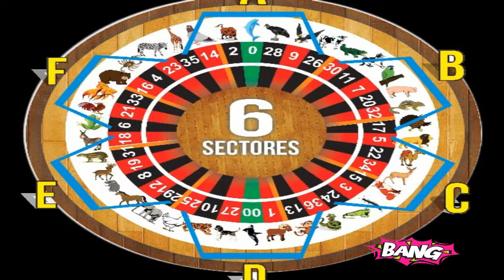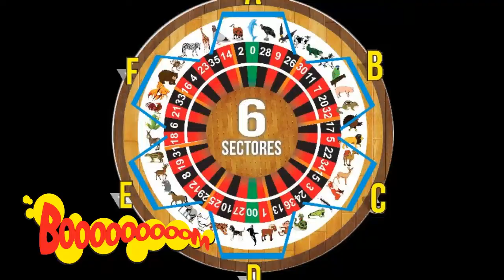JUEVES 14 /3 /2019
DESPUES DE UNOS DIAS VOLEMOS CON TODOS USTEDES
DATOS PARA LOTTO ACTIVO Y LA GRANJITA
DATAZO IMPERDIBLE
RECUERDA QUE SI GANAS CON NUESTROS DATAZOS
DALE LIKEEEEE AL VIDEO... COMPARTELO MI GENTEEE..